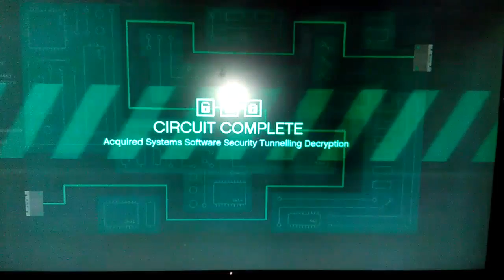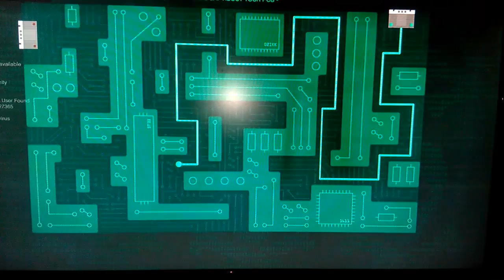Helping JASONBORNE15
1st hiest